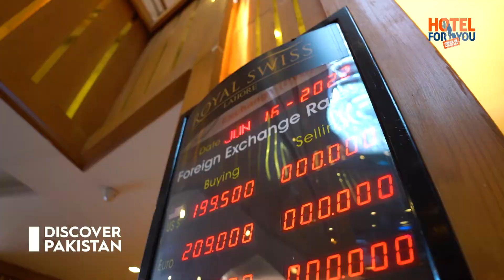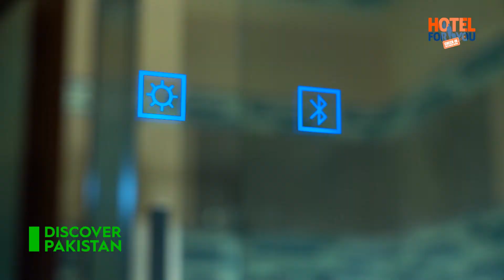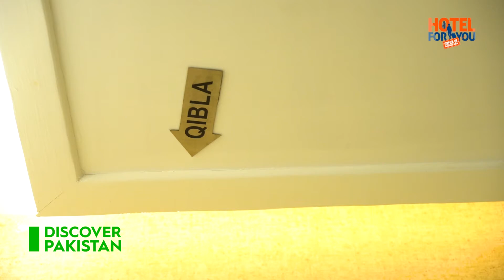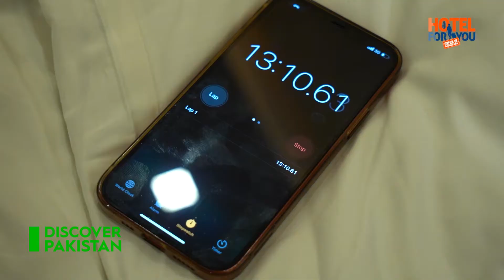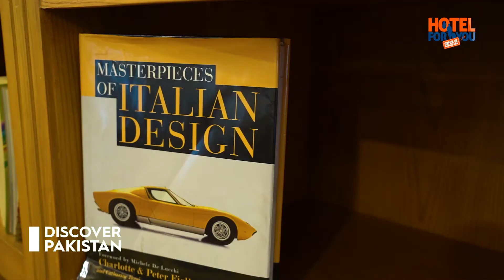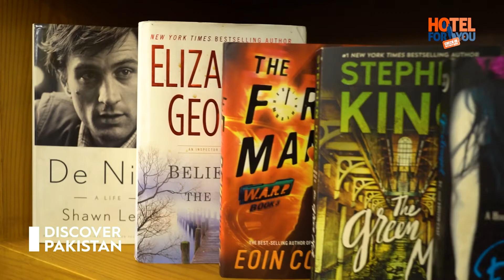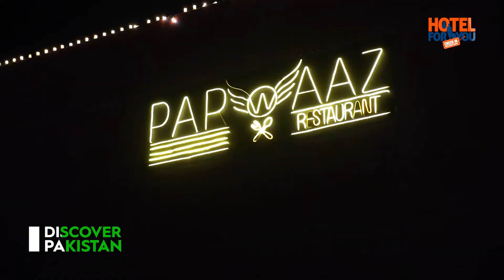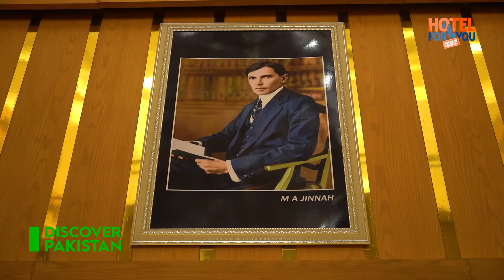Royal Swiss Hotel | Expert Review | Prices, Service, Food | Hotel for You - Discover Pakistan TV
Watch program ‘HOTEL FOR YOU’ featuring Royal Swiss Lahore. Our host Ameer Hamza reviews one of the finest luxury and economical hotels of Lahore while exploring it’s exclusive features. Only on Discover Pakistan HD TV.